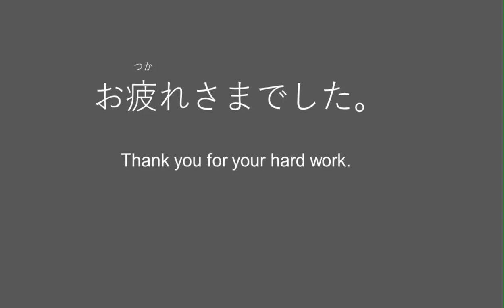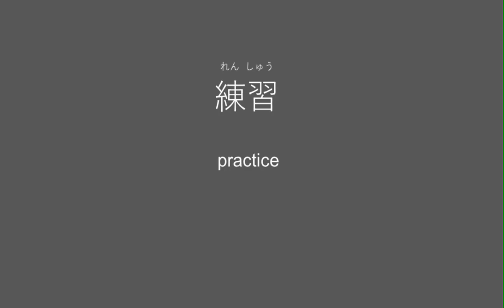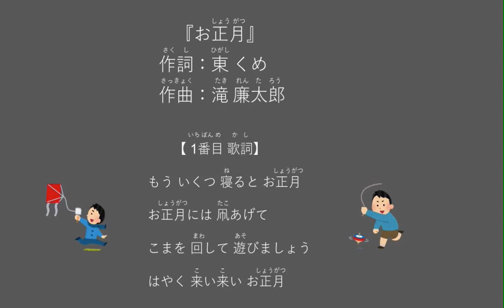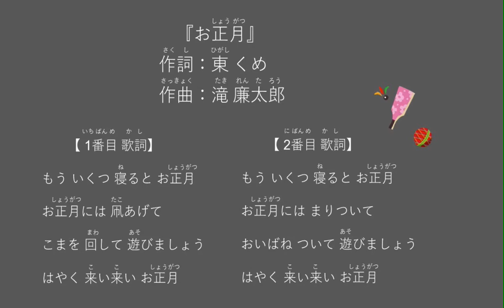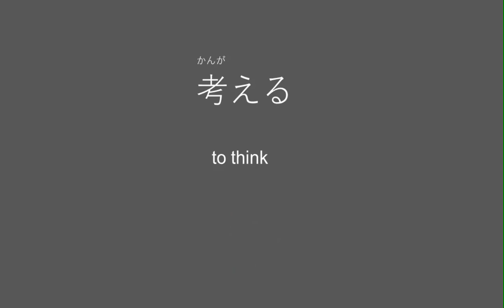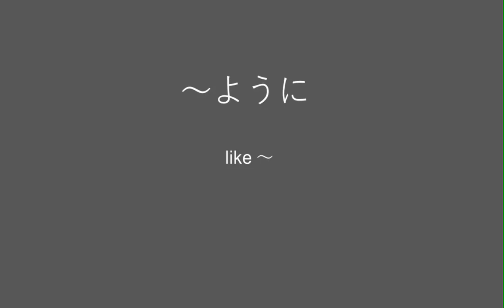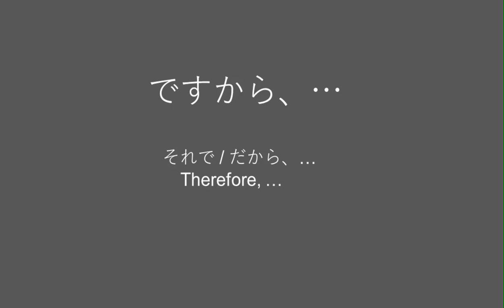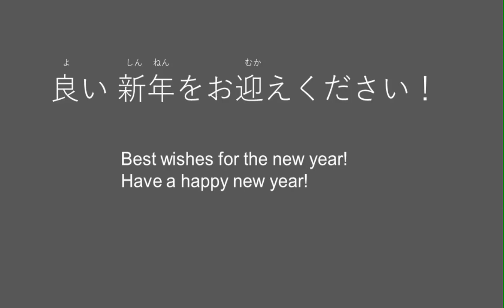Youtube Podcast #2-16 【お正月の歌 （おしょうがつ の うた）/ New Year's Song】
今回も 動画（どうが）を 見に来てくれて、ありがとうございます💗

③Please check My Youtube Community posting for Q＆A sheets.

Podcast  シーズン2の 16回目（じゅうさんかいめ）です！
日本語を なるべく たくさん 聞くことは いいし、大切（たいせつ）です。
でも、聞（き）いているだけで、本当（ほんとう）に リスニング スキルが よくなるでしょうか？
It's good and important to listen Japanese as much as possible.
However, just listening is really effective to improve a listening skill?
I decided to make a podcast, providing the script and the questions.

無料（むりょう）のスクリプトは Blog に あります 😊

it will encourage me to work on making the materials for Japanese study.
Also, it will give me energy and confidence on what I am doing.